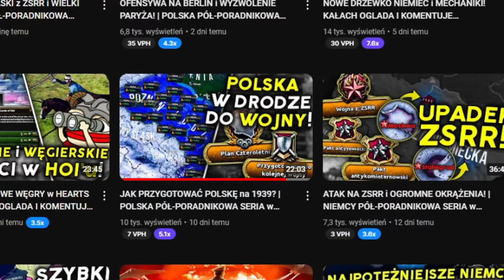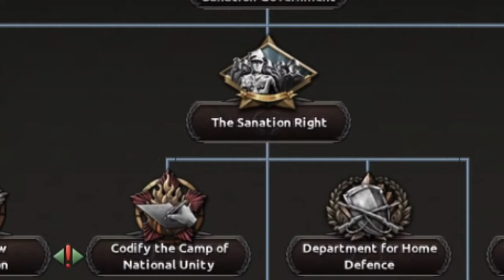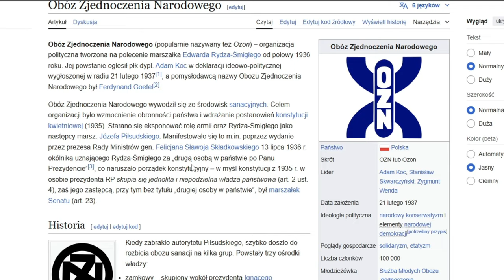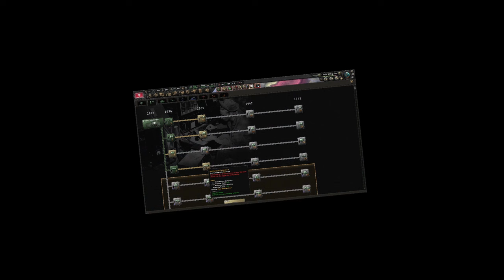Jak Przygotować POLSKĘ do Wojny Na DWA Fronty? W Hearts of Iron 4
Dawno nie grałem w  Hearts of Iron 4 dlatego powracając do tej gry podjąłem się Obrony Polski na pierwszym podejściu! Czy mi się uda?